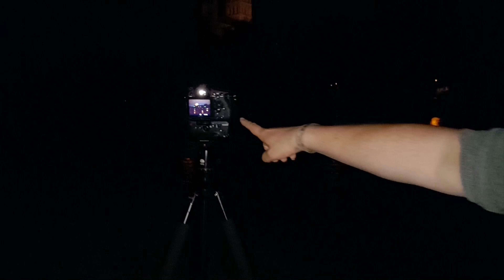Einfacher Kameraregenschutz für jedermann. Quick Tipp #28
Ein einfacher Regenschutz für jede Kamera ob für Profi, Semipro oder Anfänger! Wiegt nicht viel und kostet fast garnichts!

Bobbys Equipment

Sony A77 mit 16-50mm f2.8

Tamron AF70-200mm f2.8
Walimex Pro 8 mm 1:3,5

Yongnuo RF603II Funkauslöser
Yongnuo OS02037 YN-560 Mark III
SIRUI R-2004 Stativ
Rollei Compact Traveler No. I
Slim Graufilter ND1000 77mm
Takstar Richtrohrmikrofon
Lowepro Flipside 400AW
JJC TM Serie Timer Auslöser
Pixel RC 201 Kabelauslöser
Pixel Blitzschuhadapter

Freddys Equipment

Sony A7
Sony A7R II
Sigma MC-11 Adapter
K&F MD-NEX Adapterring

Sony SEL85F14GM
Sony SEL2470Z 24-70mm
Sony Sony SEL70200G 70-200mm
Tamron 15-30mm f2.8

Rollei C5i Stativ
Tascam DR-05
Haida PRO II Digital Slim Polfilter 72mm
Haida PRO II Serie MC Graufilter ND1000 72mm
Haida PRO II Serie MC Graufilter ND64 - 72mm
Godox TT685S Blitzgerät+X1T-S Transmitter für Sony
Lowepro Flipside 400AW
Atomos Ninja 2 HDMI Field Rekorder